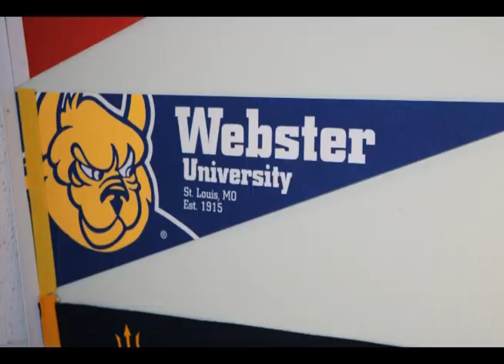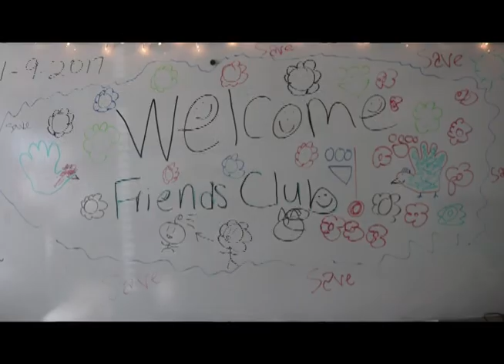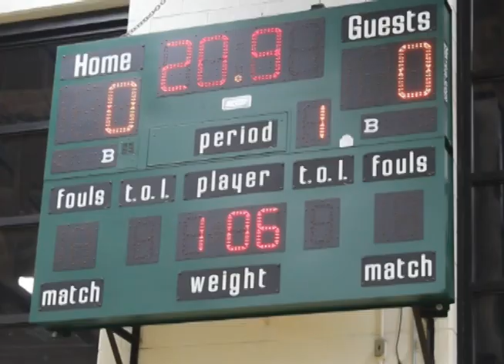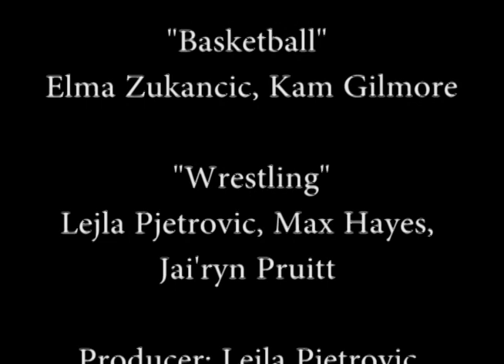Mehlville Media Broadcast - December 8, 2017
For more coverage, visit mehlvillemedia.com and follow us @mehlvillemedia on Facebook, Instagram and Twitter and @mehlville.media on Snapchat.